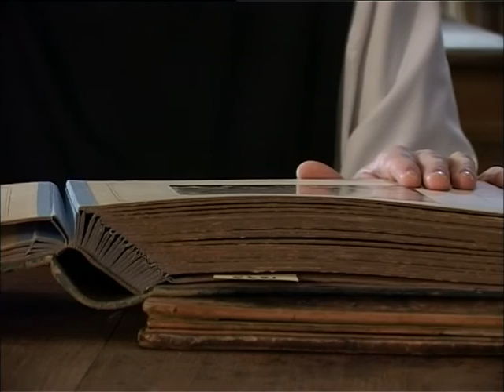Mille et une Merveilles : Notre-Dame d’Aiguebelle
Le produit principal des moins cisterciens d’Aiguebelle est une boisson tonifiante à base de 52 plantes, l’Alexion.